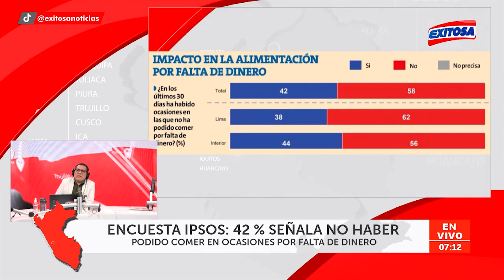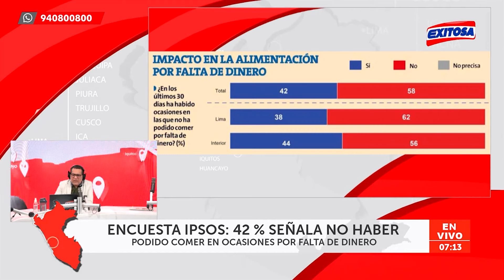🔴🔵Inseguridad alimentaria: 42% de peruanos afirma no haber podido comer por falta de dinero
El conductor de Exitosa, Manuel Rosas, comentó la última encuesta de Ipsos y se detuvo en datos preocupantes sobre la inseguridad alimentaria en el país. Según esta, 42% de los peruanos se habrían privado de comer en ocasiones por falta de dinero.

Exitosa Perú
"Exitosa: La voz que integra al Perú"

Corporación Universal